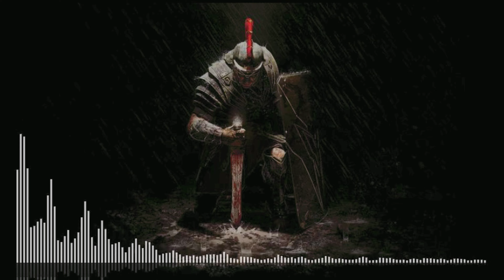🎼Be yourself | Epic Motivational Music | Orchestra | 4K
𝕲𝖊𝖙 𝖎𝖓𝖘𝖕𝖎𝖗𝖊𝖉 𝖇𝖞 𝖒𝖚𝖘𝖎𝖈!

🎹One of the most important parts of life is music. Music is food for the soul. Try to listen to music every day, every hour at least. It can change your life in a significant way.

🎻 Classical Music

🎧 Symphony

🎙️Motivational Music

⚔️War Music

🗿Best Music

💿Orchestral Music

🕯️Music Art

🗡️Historical Music

📀Epic Music

📌You are in a community space where lovers of music come together. Our goal is to explore the works of great composers, share unforgettable performances, and celebrate the rich heritage of classical music.